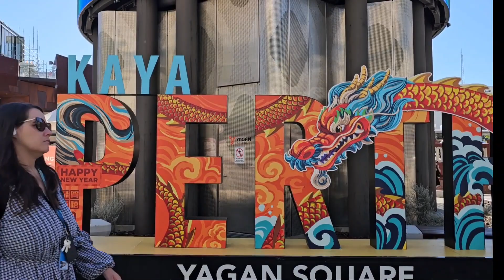Walking Through Perth - The Most Isolated City in the World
This week, come on a walking tour with us in Perth CBD (Central Business District) during busy office hours, I.e. 7-9 am and 3:30-5:30 pm.